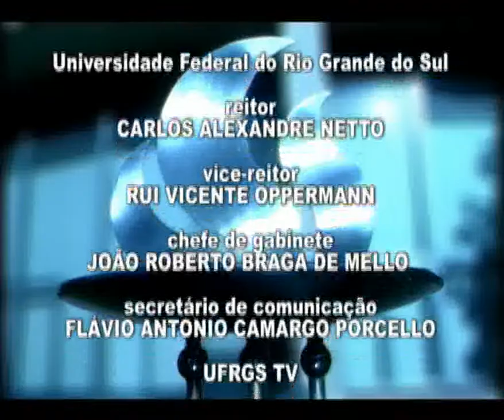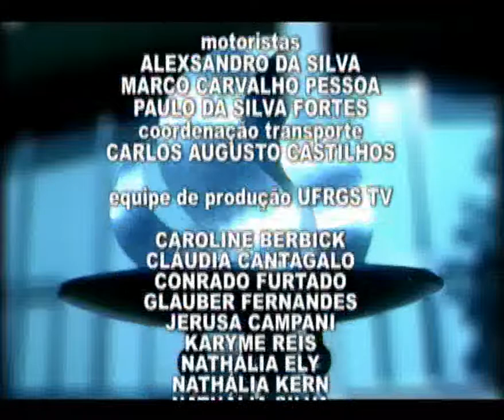Conhecendo a UFRGS - Conselho Universitário [3/3]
O Conselho Universitário da UFRGS (CONSUN) é o órgão máximo de função normativa, deliberativa e de planejamento da universidade nos planos acadêmico, administrativo, financeiro, patrimonial e disciplinar. Ele reúne representantes de todos os setores da comunidade acadêmica para discutir e votar temas de relevância para a instituição.